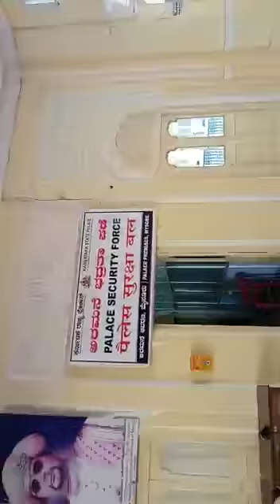Mysore palace dasara hall beautiful place (@Amma Simple Recipes) Tamil